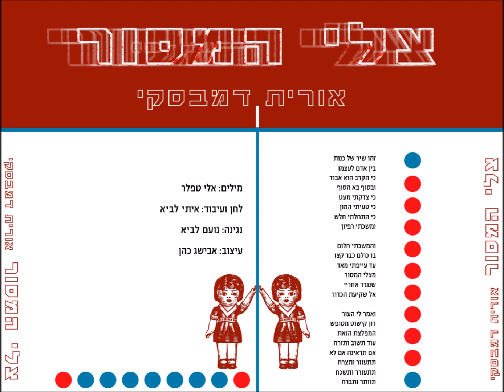צלי המסור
שירה : אורית דמבסקי
מילים : אלי טפלר
לחן ועיבוד : איתי לביא
נגינה והקלטות : נועם לביא